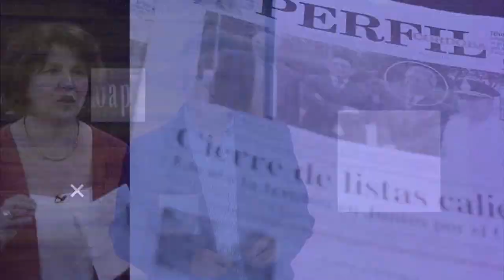CON EL DIARIO DEL LUNES | Cornet: "El resultado habla de que no podemos trabajar solos"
Pablo Cornet, Intendente electo de Villa Allende habló tras imponerse con el 27,45% de los votos en los comicios municipales de este domingo.